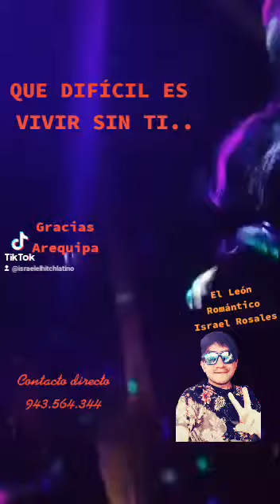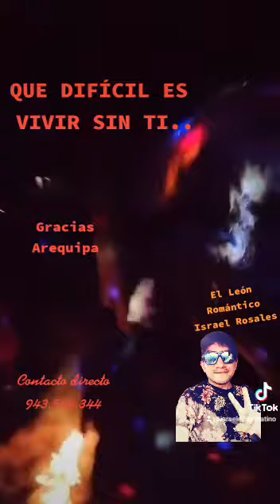El Romántico de la cumbia Peruana es Israel Rosales ♥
Israel Rosales El León Romántico De la cumbia Peruana ♥ Intérprete de solo éxitos ♥ Producciones León Romántico 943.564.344 🥉